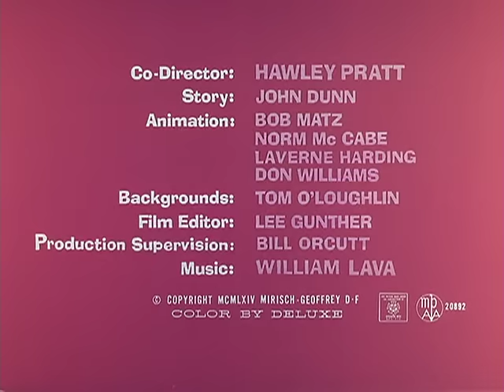The Pink Panther in "Pink Pajamas"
Pink sneaks into a house to stay the night and has to hide from the owner.